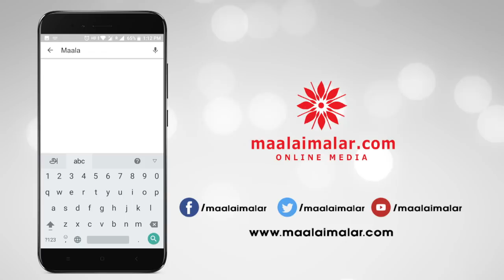ரஜினி மற்றும் கமல் என்னை புறக்கணித்தனர் - Suresh Chandra Menon | My Karma App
ரஜினி மற்றும் கமல் என்னை புறக்கணித்தனர் - சுரேஷ் சந்திரா மேனன்